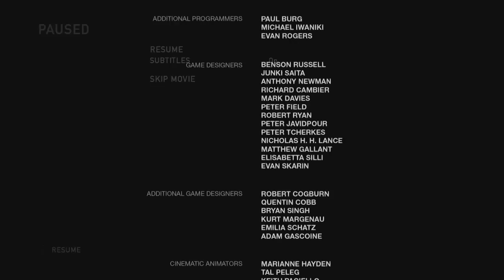The Last of Us: Remastered Walkthrough/Gameplay | FINALE